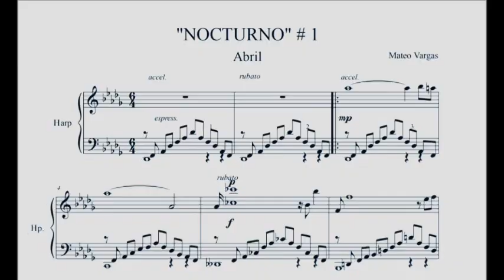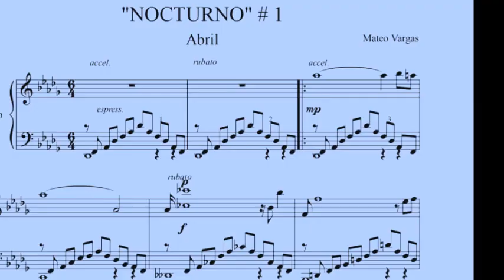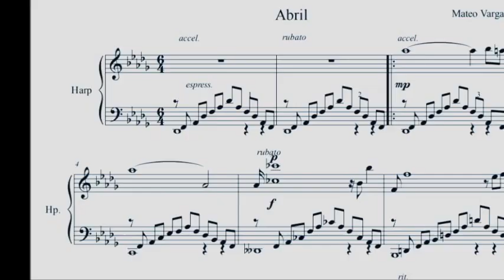Nocny # 1 - Mateo Vargas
Musical work by Mateo Moreno Vargas, a native of Colombia, all images are copyrighted and are not used for commercial purposes

Original for harp